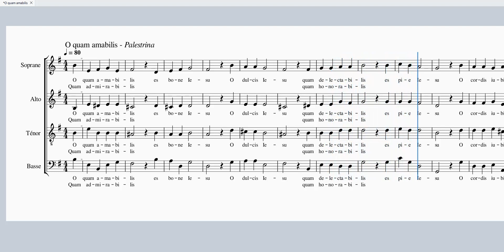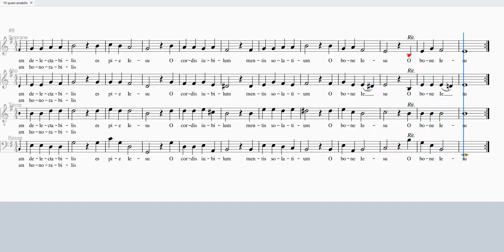PALESTRINA O quam amabilis SAT 100 B 0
PALESTRINA O quam amabilis

Soprane 100%
Alto 100%
Ténor 100%
Basse 0%